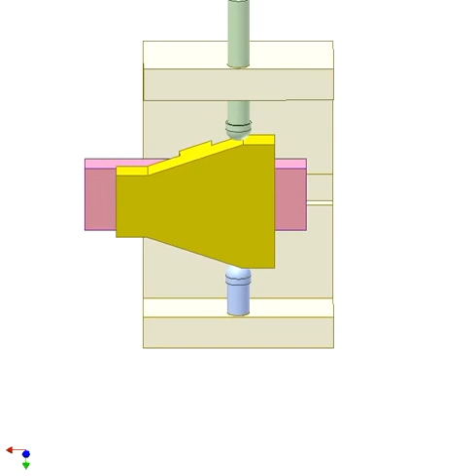3383 Translational cam